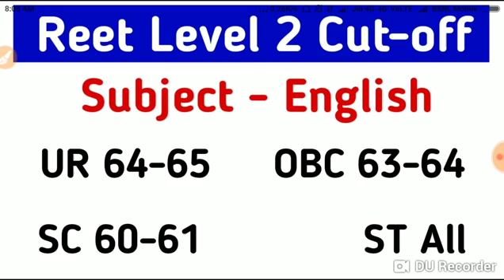Reet Level 2 English Cut-off 2018 // Reet level 2 cut off yeh rahi Is video mein dekhiye............